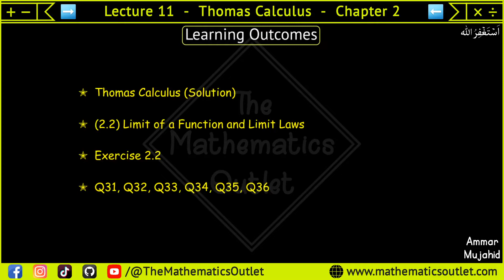Limit of function urdu hindi | Thomas calculus exercise 2.2 Q31 to Q36 || Lec 11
In this lecture, we will solve Q31, Q32, Q33, Q34, Q35, Q36 of exercise 2.2 thomas calculus 14th edition.

limit of a function class 11th maths
limit of a function in engineering mathematics
Thomas Calculus Exercise 2.2 Question # 43-50|Limits with Trigonometric Functions
Thomas Calculus Exercise 2.2 Question # 53-54 solution|| Using Limit Rules
Thomas Calculus Exercise 2.1 Question # 7-18 solution|| Slope of a Curve
Thomas Calculus Exercise 2.1 Question # 1-6 solution|| Average Rates of Change
Thomas Calculus Exercise 2.2 Question # 55-56 solution|| Using Limit rules
Thomas Calculus Chapter-2 Solution

⏰ 𝙏𝙞𝙢𝙚𝙨𝙩𝙖𝙢𝙥𝙨 ⏰
Will be updated soon.